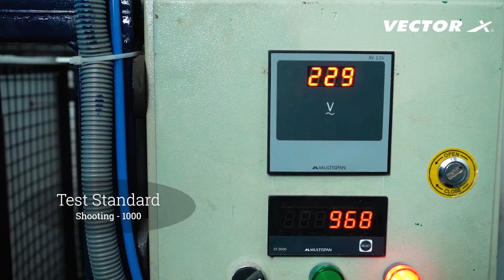Vector X Heavy Cricket Tennis Ball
Just think of cricket with the Vector X Heavy Cricket Tennis Ball.